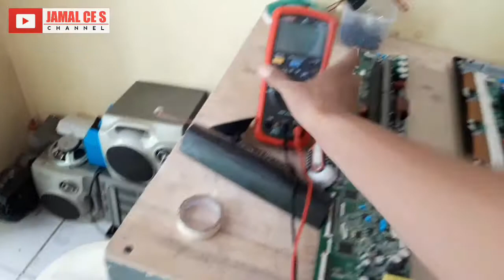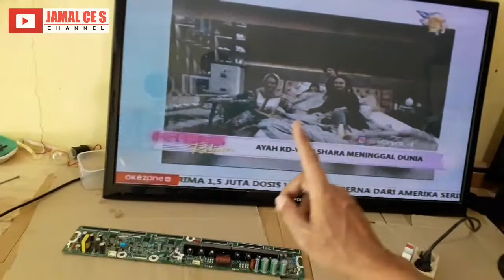TV SAMSUNG 43F4500 TIDAK ADA GAMBAR LED INDIKATOR KEDIP2